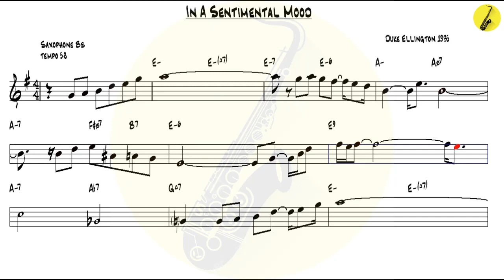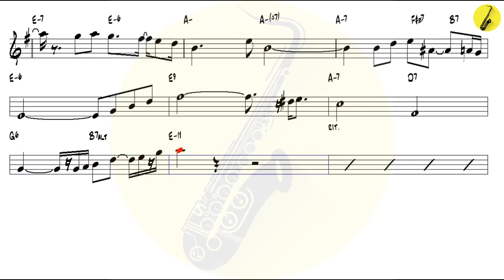In a Sentimental Mood v1 Duke Ellington 1935 - Tenor Sax 2